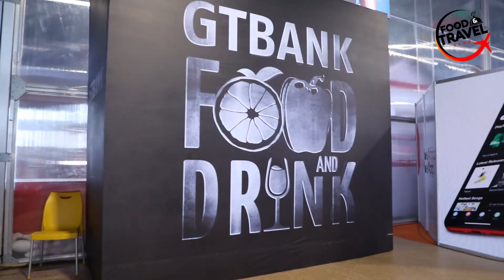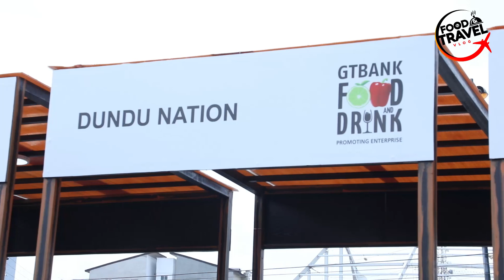Full Highlights GTBank Food And Drink Festival 2019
Watch Exciting Moments from Africa's biggest Food And Drink Festival as VjFemi takes us on a journey,